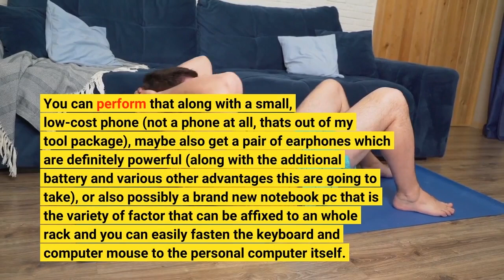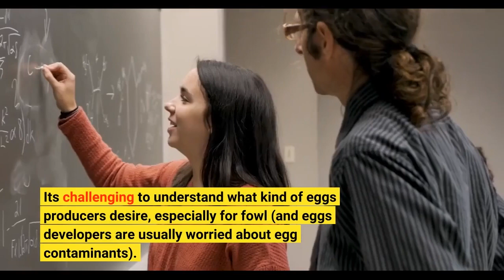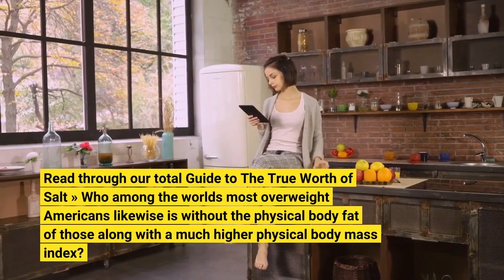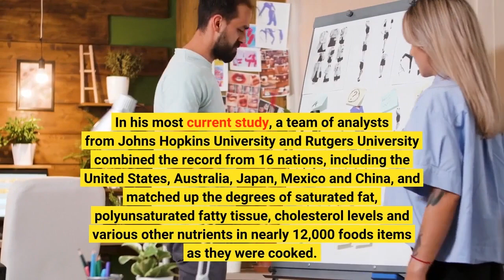Weight Loss Tips, Diet Guides, & More Fundamentals Explained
weight lossWeight Loss Tips, Diet Guides, & More Fundamentals Explained I'm making an effort to view my portion sizes. Do I need to have to talk to for a brand-new amount, for this to work I don't prefer all the numbers to look like a solitary '-number' so I only perform it once. My individual slogan is this: get back to fundamentals through raising quantity at first. Your life goes on and down for a while. Your life receives worse for longer. This is what that submit about receiving back to basics was all regarding.

What's the finest means to do that at residence? In the beginning? You can perform...